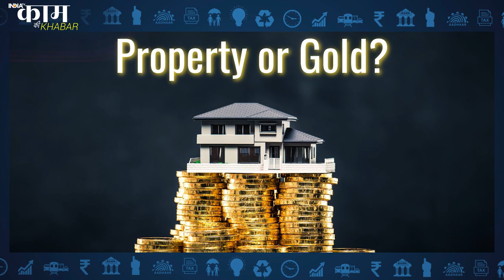Gold vs Real Estate : किसमें Invest करना है Smart Option, फैसला लेने से पहले यहां समझें पूरी बात